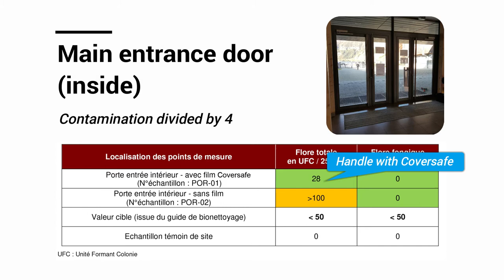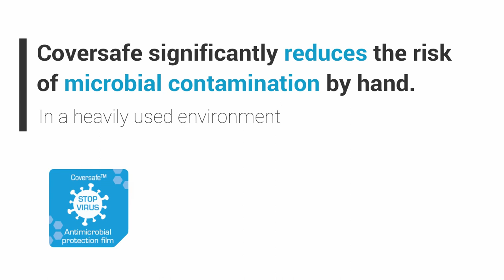COVERSAFE ANTIMICROBIAL FILM - tested in real situation by Bureau Veritas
Our antimicrobial and antibacterial film COVERSAFE, effective against bacteria and viruses (including the coronavirus SARS-COV2 responsible for Covid-19), has been tested under real and intensive use conditions!

The tests were carried out by Bureau Veritas at the Xavier Bichat high school (in Nantua, Ain), which has 600 students.